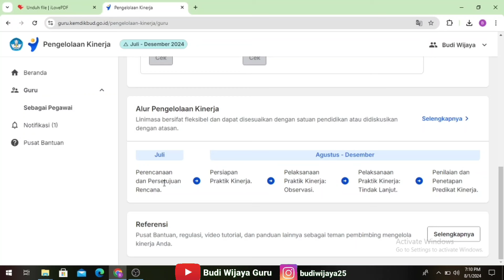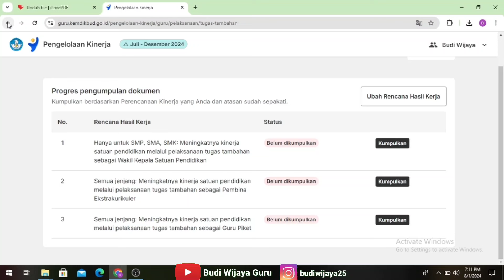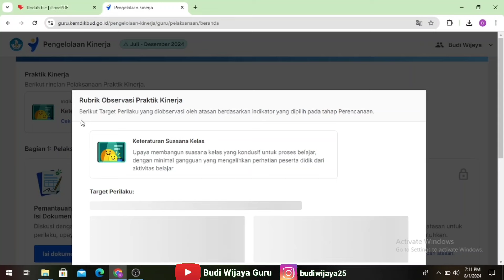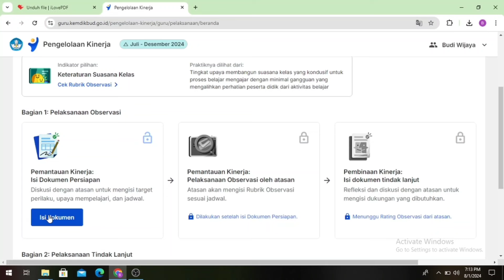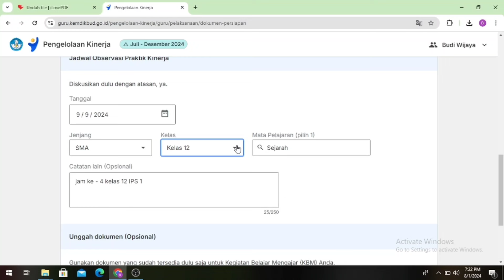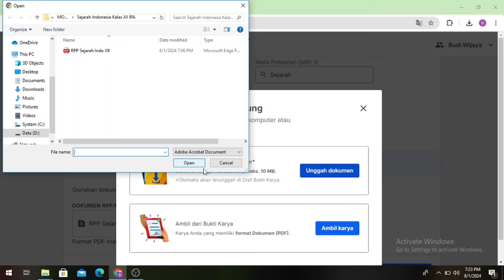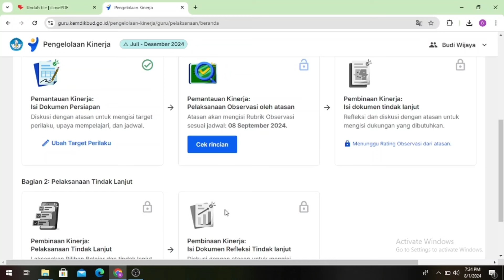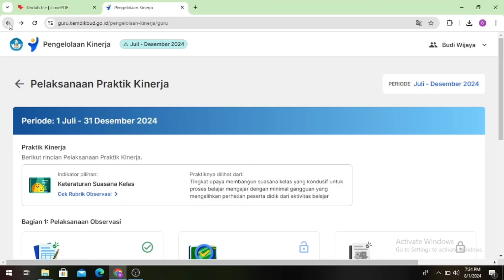CARA MENGISI OBSERVASI PRAKTIK KINERJA PMM PERIODE JULI DESEMBER TAHUN 2024 UNTUK SEMUA GURU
cara mengisi observasi praktik kinerja pmm periode juli desember semester 2 tahun 2024
cara mengisi observasi pmm
cara melakukan observasi kelas di pmm
cek langkah observasi
observasi praktik kinerja pmm
pelaksanaan kinerja pmm
pmm pelaksanaan kinerja